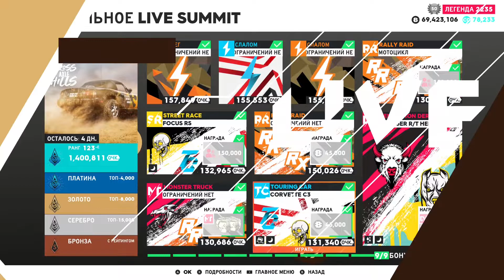The Crew 2 | CROSS AXLE HILLS | Live Summit